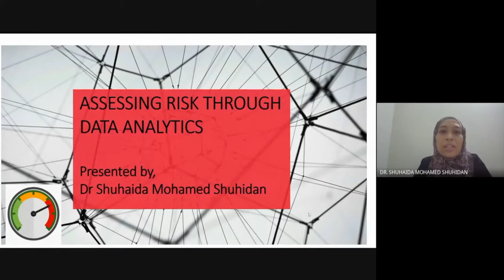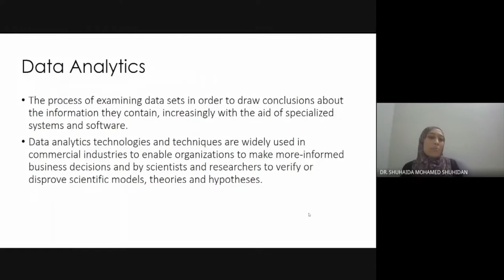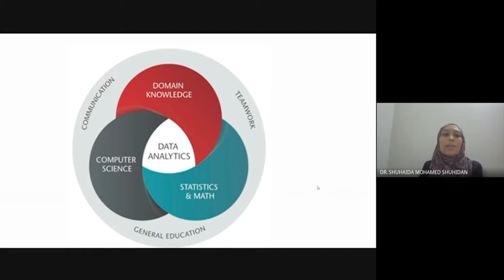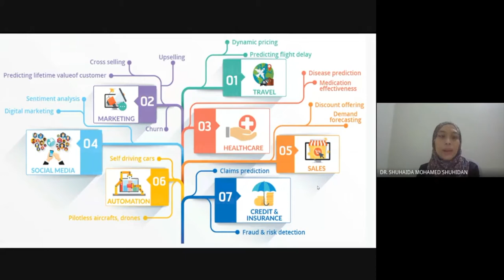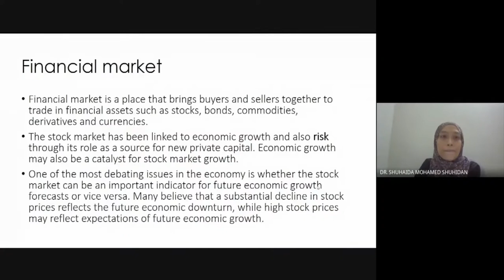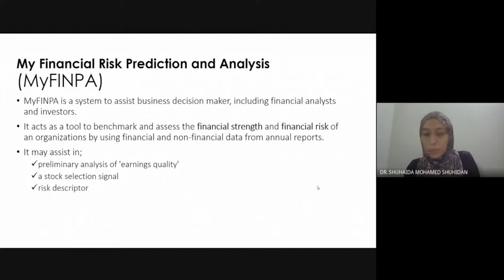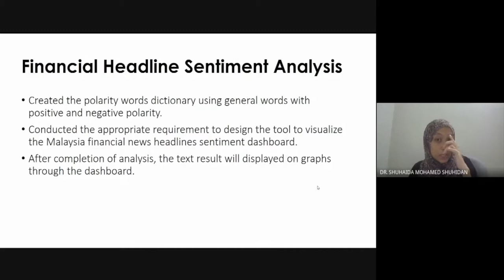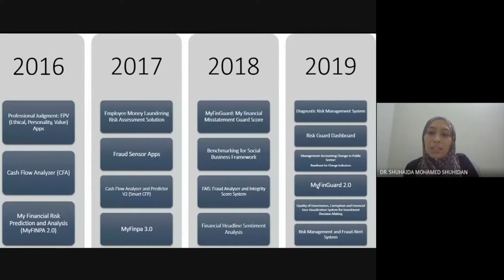LIVE Research Webinar Series 2.0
Speaker: Dr Shuhaida Mohamed Shuhidan
Topic: Assessing Risk Through Data Analytics